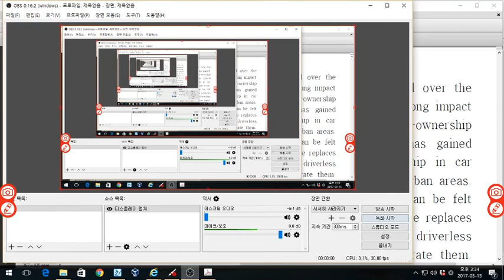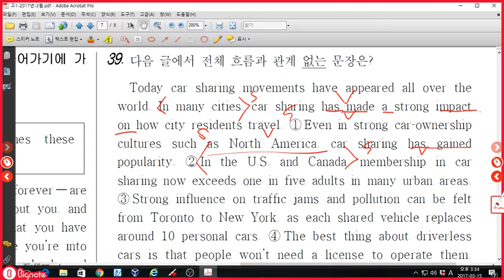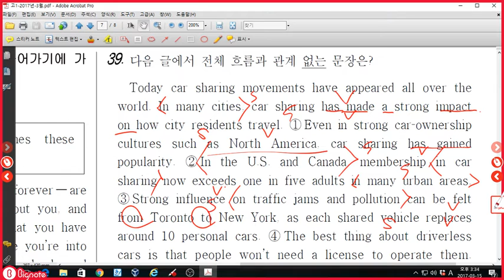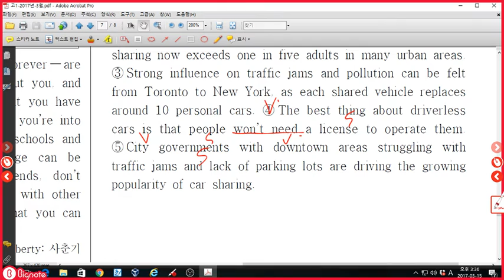고1 2017년 3월 모의고사 39번